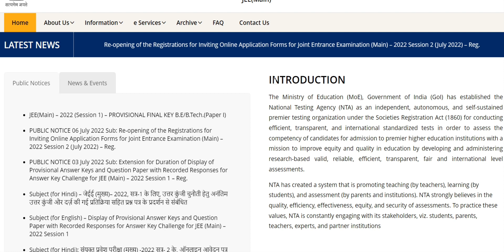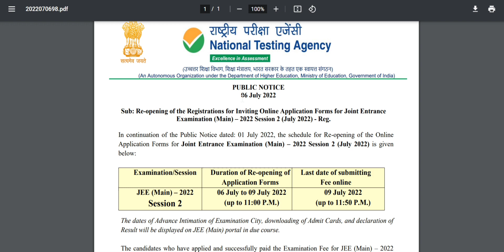JEE MAINS 2022 ll UPDATE ll JEE MAINS SESSION 1 RESULT TIMINGS ll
jee mains
jee main 2022
exam patteren
exam dates
jee main exam dates
jee main exam pattern
jee main 2022 exam dates
jee main 2022 exam pattern
jee mains subjects
jee mains exam
jee main latest news
jee main key paper